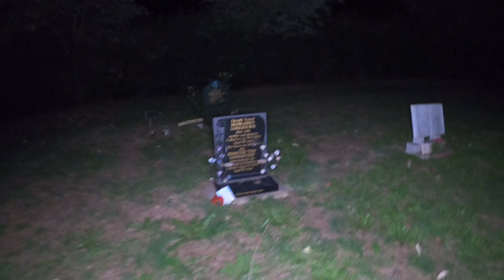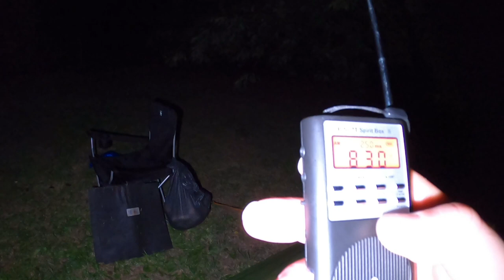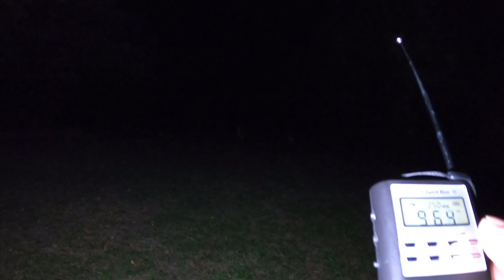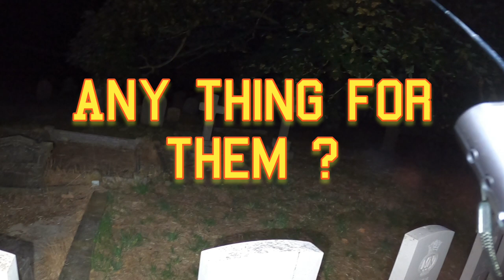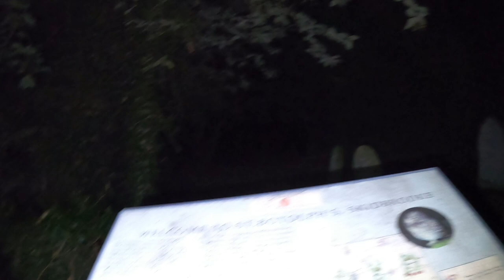Haunted Church All Night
me and Ricky camp out at the supposedly haunted St Botolphs abandoned church in skidbrooke...in the middle of nowhere in the dark we do an all night ghost hunt investigation and survive.